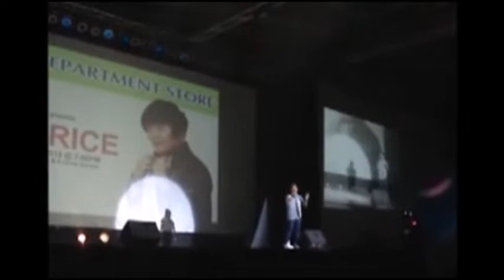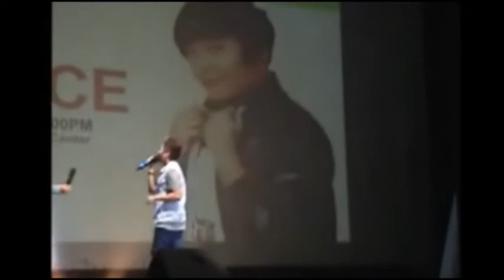Charice Whitney Houston Medley, General Santos, Philippines